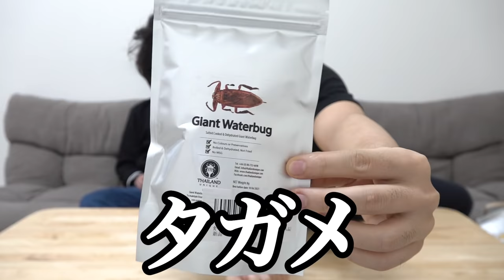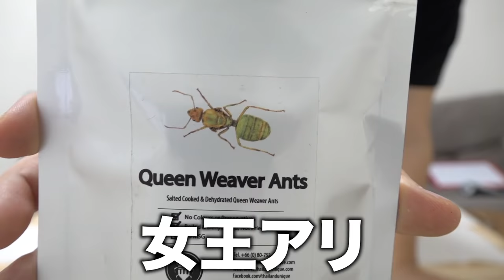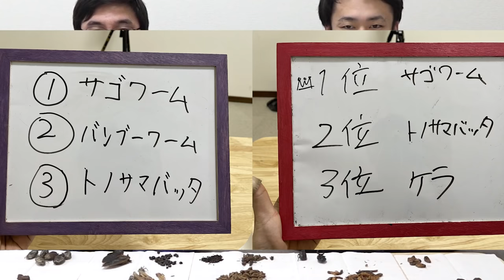【20種類】大量の虫を食って1番うまいヤツを決めろ！！！【閲覧注意？】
ーマサイ@MASAI_Fischers
↓フィッシャーズ公式アカウントは下へ↓

①【大混乱】オーマイ歌詞ゲームで翻訳しまくった歌詞だけをみて曲名を当てられるかやってみた結果www

②【アマゾン4】幼虫うまい？南米民族の生活を隠すことなく見せます！！

【再生リスト】
―すべて表示(西暦別もあります)

PIXTA